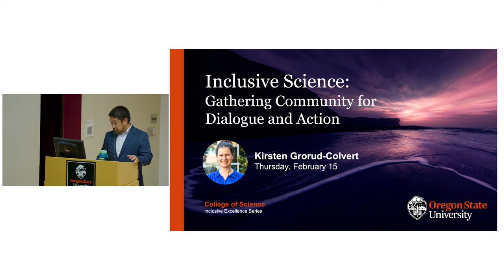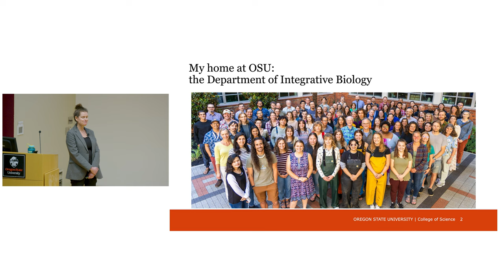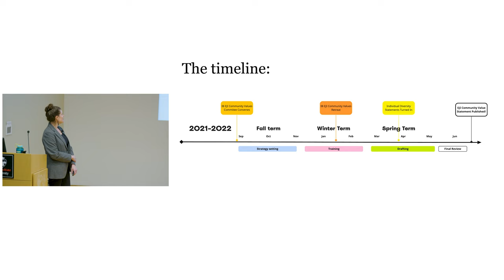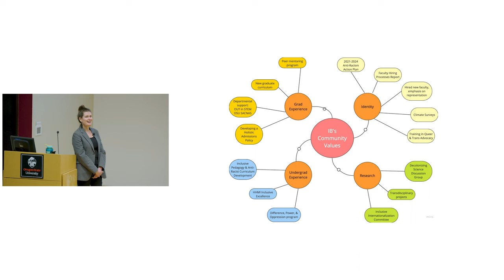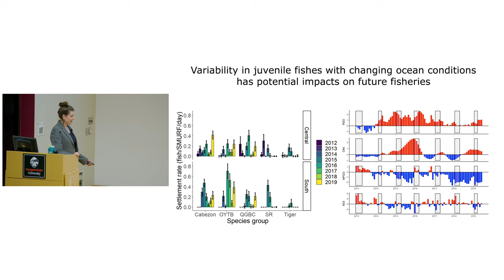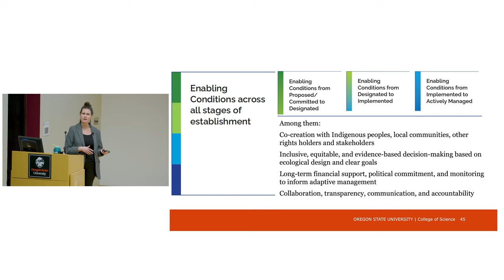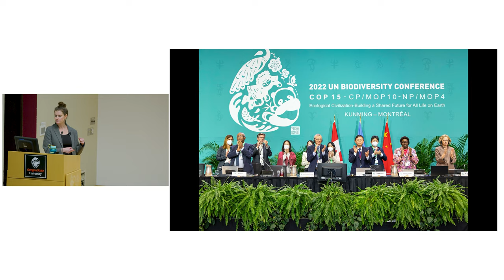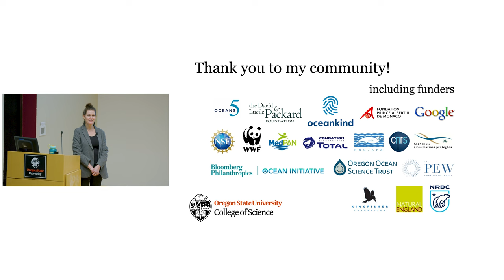Kirsten Grorud-Colvert - Inclusive Science: Gathering community for dialogue and action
Achieving equity in science requires challenging conversations and acknowledging every discipline has a history of exclusionary behavior. So how do you change decades of behavior?

Marine ecologist Kirsten Grorud-Colvert, associate professor, senior research in the Department of Integrative Biology, addressed this question at the College’s annual Inclusive Excellence Award Lecture: “Inclusive Science: Gathering community for dialogue and action.”

In her lecture, Dr. Grorud-Colvert shares her insights and relays lessons learned in fostering a culture of inclusion on Team Science.

She highlights practical ways to promote inclusivity in science, drawing from recent community initiatives in OSU's Department of Integrative Biology. She also shares her research on ocean systems and how it’s evolving personally and internationally.

Dr. Grorud-Colvert received the 2023 Inclusive Excellence Award in recognition of leadership in fostering a culture of inclusion in the College of Science.